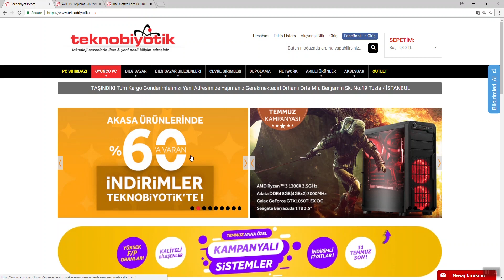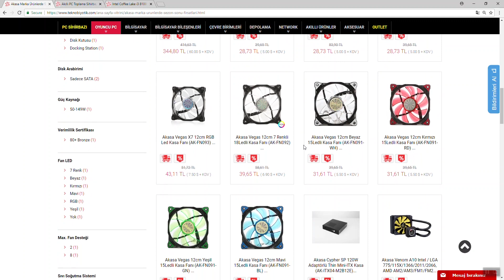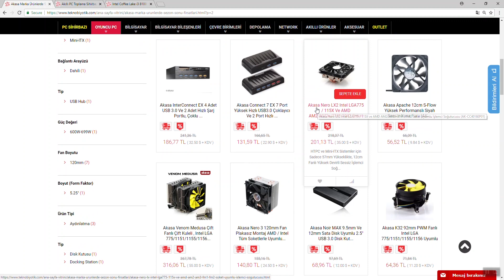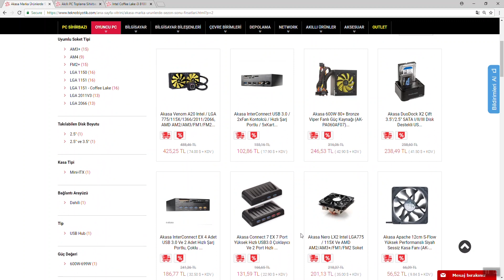Yüzde 60'a Varan Akasa İndirimini Kaçırmayın